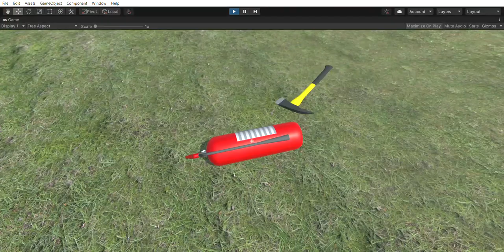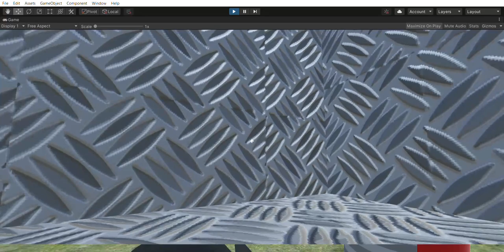Unity fire truck simulator game - almost working extinguisher, new texture